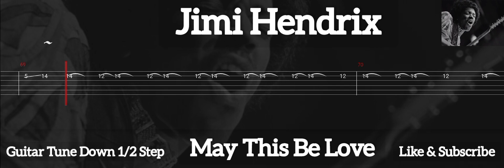Jimi Hendrix - May This Be Love ( Tab Guitar )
My This Be Love ( Jimi Hendrix )
Tab Guitar